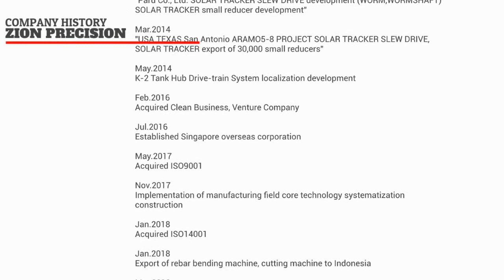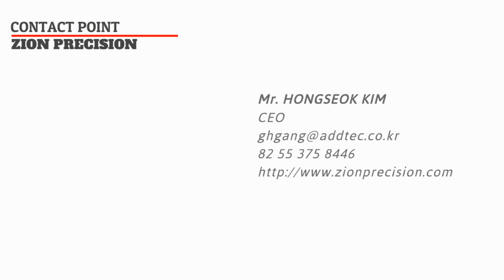ZION PRECISION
◆ Company Introduction
Zion Precision designs and manufactures special gears, precision GEAR PUMP ASSY and all kinds of SHAFTS, transmission and power units in various industries based on new product development and quality improvement with continuous research and development, securement of technology, and endless endeavor after establishment in 1988.
We will provide advanced processed rebar products to domestic and overseas construction market through new product development and focusing on product development and provision of rebar processing machinery which is the export item to Southeast Asia being processed since 2018, we are expanding the growth of export market such as rebar bending machine and cutting machine.

◆ Strength
Competitive and cheap price, all parts and law material are Korean products, Good quality with high performance and long experience